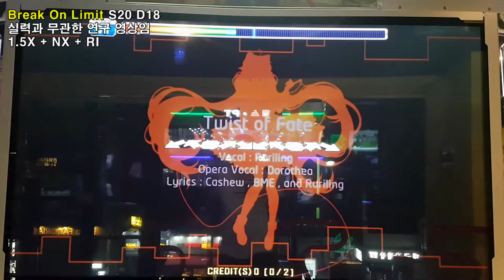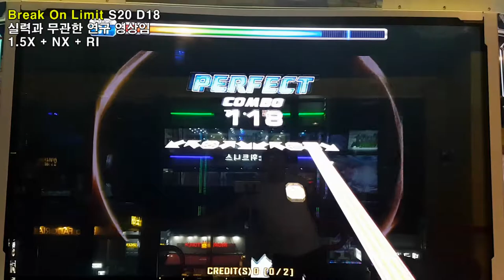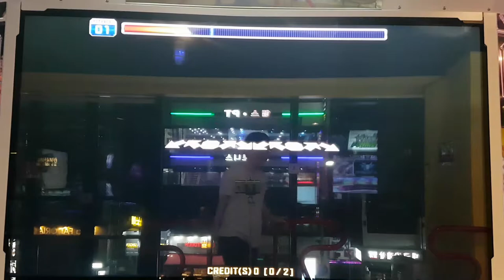트위스트 오브 페이트 D20 1.5X + NX + RI 연구 영상 Twist of Fate | Pump It Up Prime 2 Patch 2.00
2018년 1월 기준으로 지테 님의 브레이크 온 한계는 싱글이 20, 더블이 18이라는 점을 감안하고 그냥 스텝 참고용으로 찍은 점을 양해 바라요.